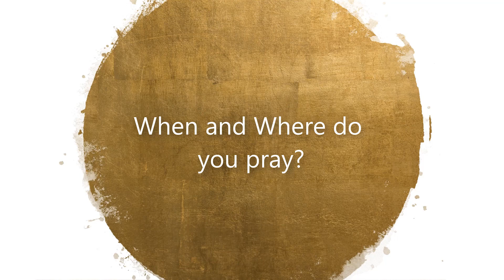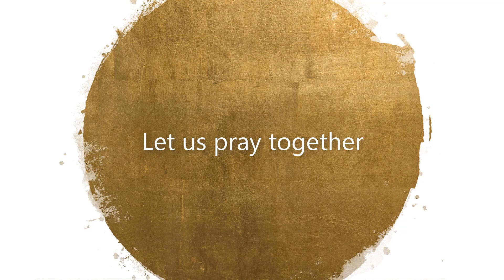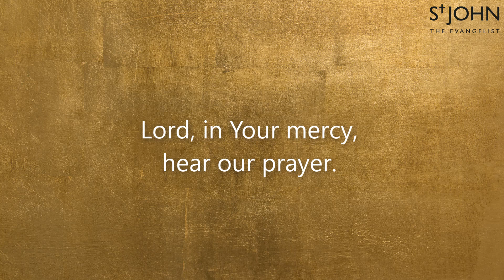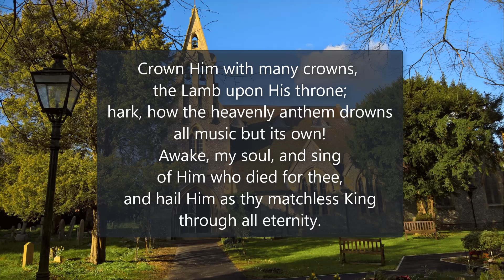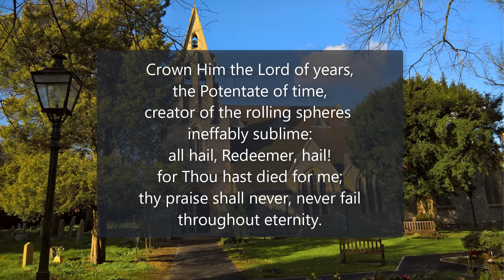Sunday 24th May Service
Worship with St John's on this 7th Sunday in Easter.